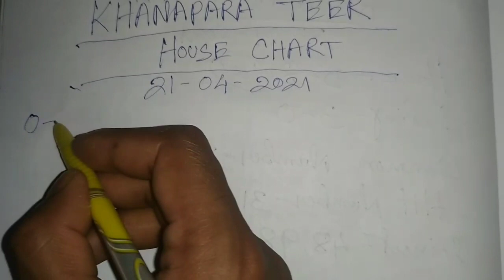Khanapara Teer House Chart Only 21/04/2021 || Khanapara Teer Chart Target 🎯 || House Chart Result 💵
Khanapara teer today
khanapara teer daily
khanapara teer success 100%
khanapara teer21/04/2021
Teer today
khanapara target today
Meghalaya teer
Assam Teer daily update
Teer Guwahati
Khanapara teer khela
khanapara hit number
khanapara target number today
Teer hit Daily
guwahati teer
khanapara teer chart
Assam teer
Assam Teer result today
Khanapara Teer Counter
Teer result today
khanapara teer Guti
khanapara success teer
khanapara teer payment
How to play Khanapara Teer
How to Earn Money 💰 💵 From Teer
Teer Education
How to play Teer Game